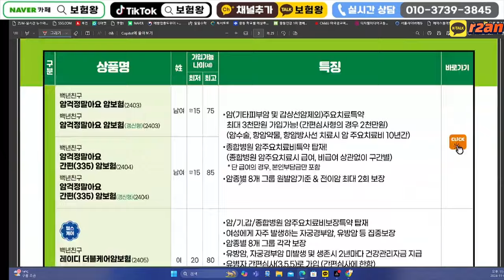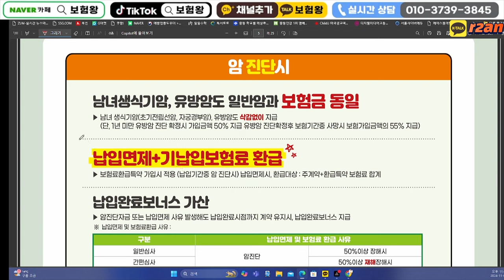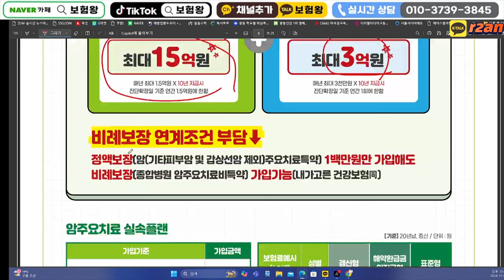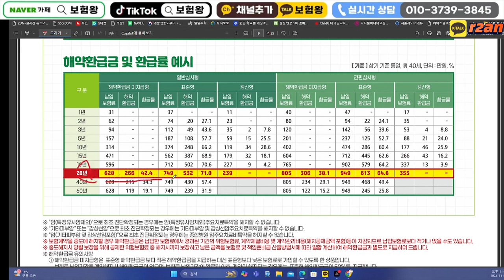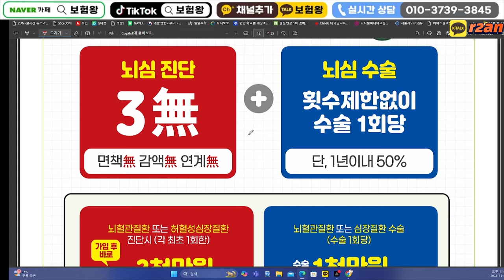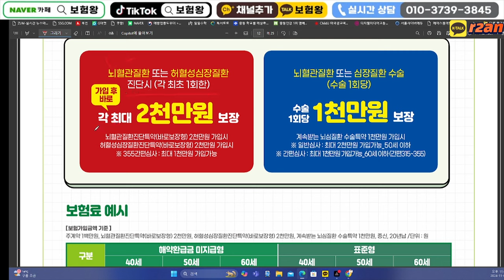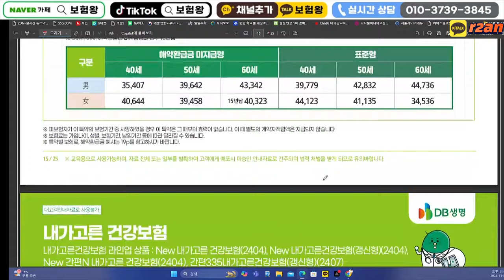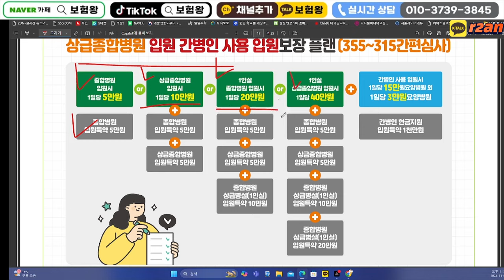11월 DB생명 신상품이슈!! (암종신 713종신 재가급여 인지등급30만)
안녕하세요~~

11월 DB생명 신상품이슈사항 올려드립니다
디비생명 713종신 그리고 수술비보험

강력추해드립니다 언제든지 연락주세요

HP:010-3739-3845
카톡친구추가:r2an
카톡플러스친구:보험왕검색